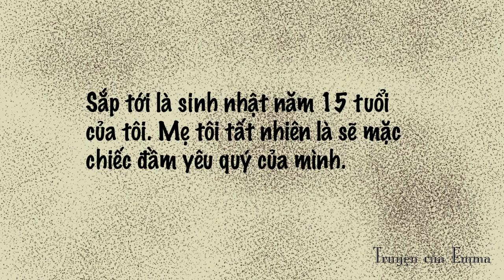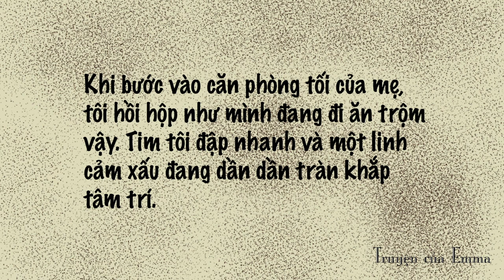CHIẾC ĐẦM MÀU ĐỎ | Truyện Ngắn Kinh Dị